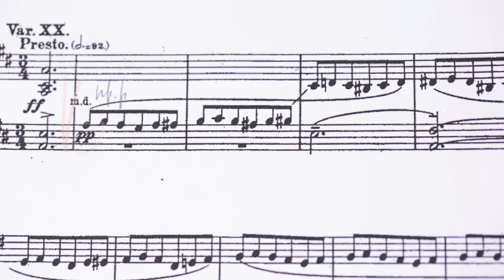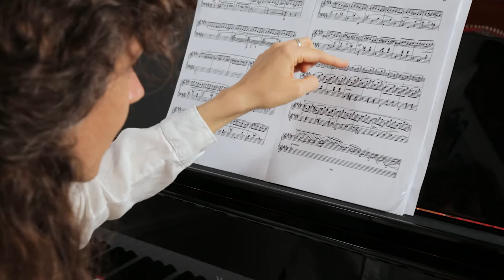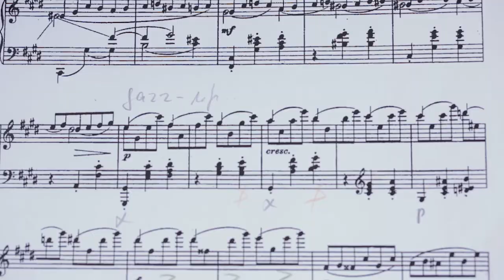Rachmaninov, Chopin Variations, Var. 20 commentée et jouée par Aglaya Zinchenko